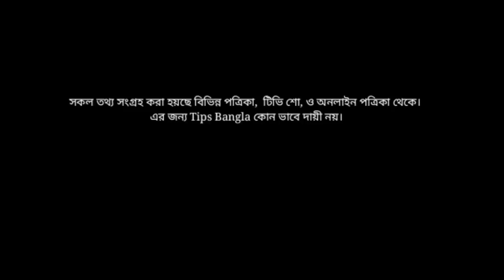গর্ভবতীর জ্বর হলে গর্ভের বাচ্চার কি ক্ষতি হয় | গর্ভাবস্থায় জ্বর হলে কি ঔষধ খাবেন-Fever In Pregnancy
গর্ভাবস্থায়_সর্দি-জ্বর_দূর_করার_ঘরোয়া_উপায়,
গর্ভাবস্থায় ঘরোয়া উপায়ে সর্দি-জ্বর দূর করার উপায়,
fever during pregnancy, গর্ভাবস্থায় সর্দি-জ্বর,
সর্দি, জ্বরের ঘরোয়া চিকিৎসা, কাশি দূর করার উপায়,
গর্ভাবস্থায় জ্বর কেন হয়,Fever In Pregnancy,
গর্ভাবস্থায় জ্বর হওয়ার কারণ লক্ষণ এবং গর্ভের বাচ্চার ওপর প্রভাব,গর্ভাবস্থায় জ্বর হলে করণীয়
 গর্ভাবস্থায় জ্বর হলে কি ঔষধ খাবেন,
গর্ভবতী অবস্থায় জ্বর হলে কি করবেন,gorvobotir jor hole koronio,
গর্ভাবস্থায় নাপা এক্সট্রা খাওয়া যাবে,গর্ভাবস্থায় জ্বর হলে কি করনীয়,